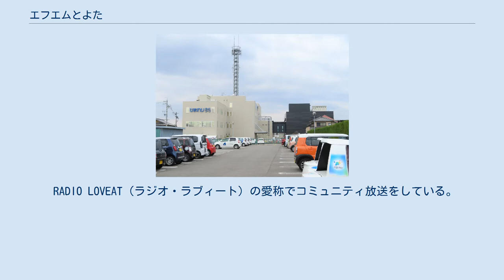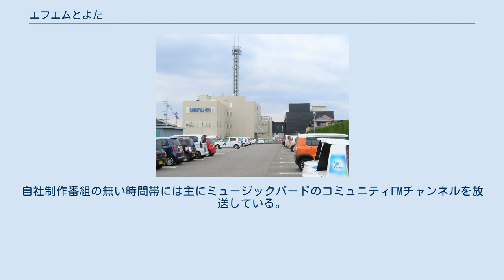エフエムとよた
エフエムとよた株式会社は、愛知県豊田市およびみよし市（旧西加茂郡三好町）の各一部地域を放送区域として超短波放送（FM放送）をする特定地上基幹放送事業者である。
 RADIO LOVEAT（ラジオ・ラブィート）の愛称でコミュニティ放送をしている。
 ケーブルテレビ局ひまわりネットワークが筆頭株主で、送信所もひまわりネットワーク本社屋上にある。
 ひまわりネットワークの地上デジタル12chデータ放送「テレビDEラジオ」、デジタル126ch「生活情報チャンネル」の副音声サービスで再送信している。
 スマートフォンアプリFM++（エフエムぷらぷら）、ストリーミングサービスサイマルラジオを利用すれば全国から聴取が可能である。
 聴取可能世帯数は、豊田市・みよし市の他、岡崎市・安城市・刈谷市・東郷町・日進市などの各一部の30万世帯（およそ80万人）。
 株主は、ひまわりネットワーク以外にトヨタ自動車・豊田市・三菱UFJ銀行・豊田信用金庫・みよし市・ZIP-FMなど。
 エリア向け生活情報番組をはじめ、音楽・バラエティ番組を中心とした番組編成。
自社製作番組は主に朝7時から夜22時の間に放送。
自社制作番組の無い時間帯には主にミュージックバードのコミュニティFMチャンネルを放送している。
 2021年（令和3年）4月現在